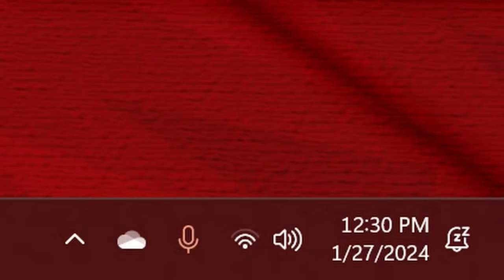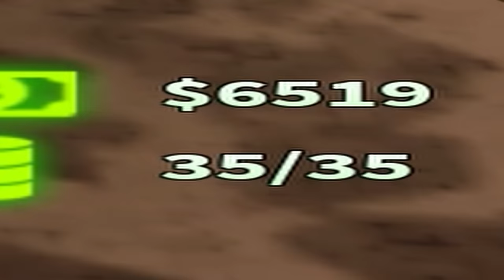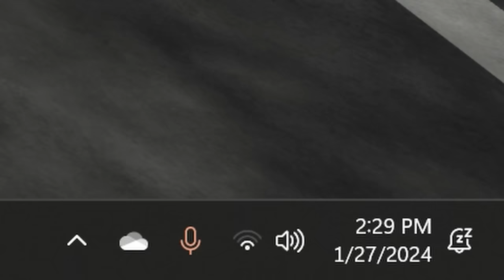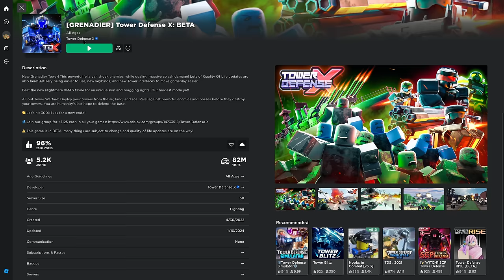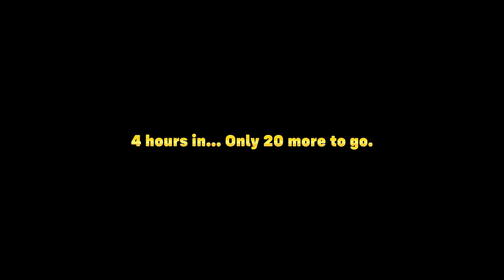Playing TDX For 24 Hours With NO SLEEP (Pt 1)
Castle Vibes - Emperor Doge
The Kingdom Has Crumbled - Emperor Doge
Shady Grains PVZ - Peter McConnell
Bad Juice PVZ - Peter McConnell
Loon Skirmish PVZ - Peter McConnell